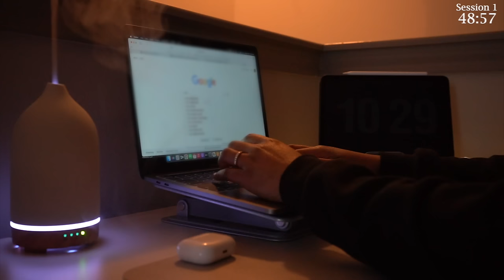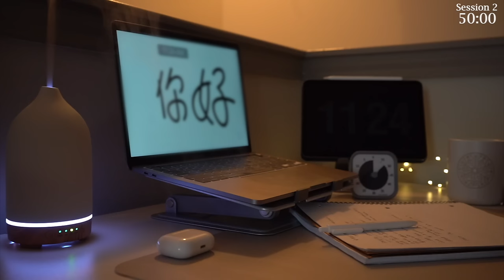2 Hour Study With Me | No Music, Background Noise, Pomodoro 50/10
I hope you enjoy this 2 hour study with me.
Pomodoro 50/10 - No Music, Background Noise
Today, I'm doing research on a new certification. I'm considering pivoting career into the Cyber Security field.

Happy Studying!

🎥 Tech
Camera: Sony a7iii
External Hard Drive (4TB)
SD card

🕯Desk Things
Desk Chair
Laptop Stand
Ipad Stand
Desk Mat